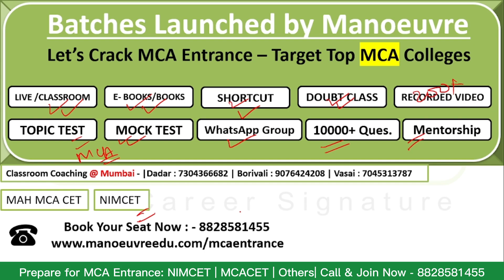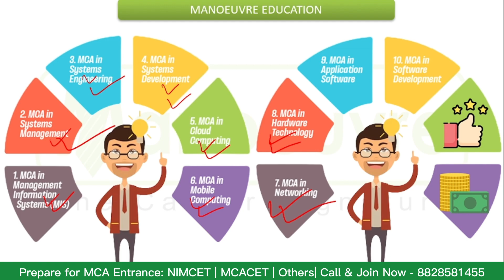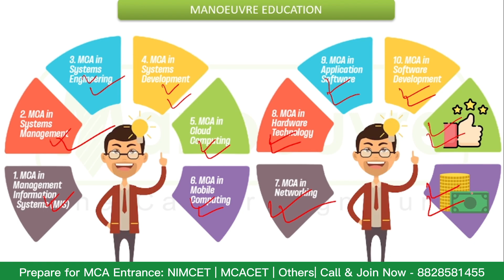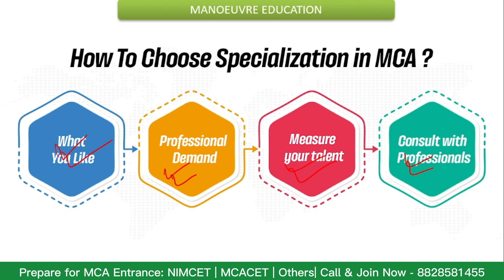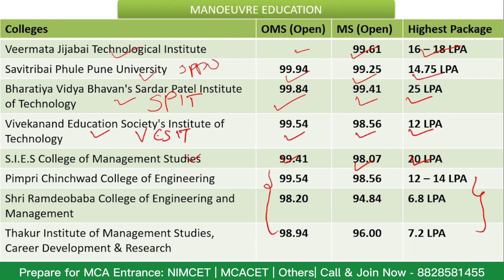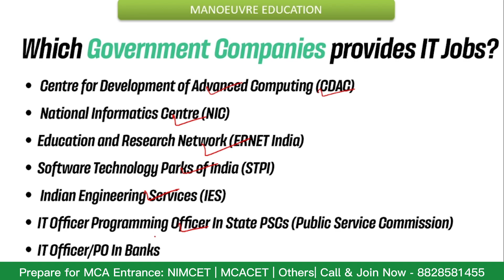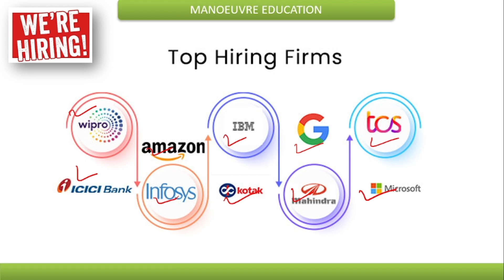MAH MCACET 2024 | Why Students Should Pursue MCA | To Speed Up Their Career | Must Watch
Call/WhatsApp on :
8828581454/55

CLASSROOM COACHING :-
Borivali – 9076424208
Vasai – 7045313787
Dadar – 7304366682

MCA CHANNEL

MUST WATCH

MAH MCA CET 2023 | All Updates | Exam कब Hoga?? | Trend Of CET 2019 | Must Watch

Manoeuvre Education